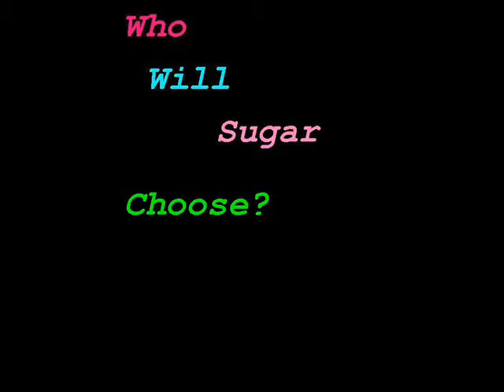Sugary| Sugartie| Evotta| Sugman: How Do You Love Someone?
Gifs I put together of my 5 favourite pairings including Brittana! Don't hate!